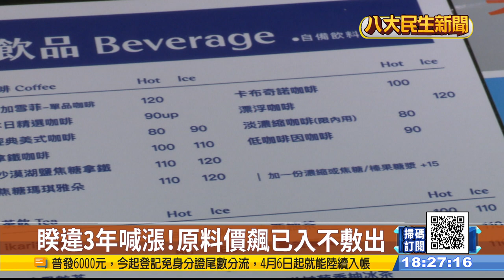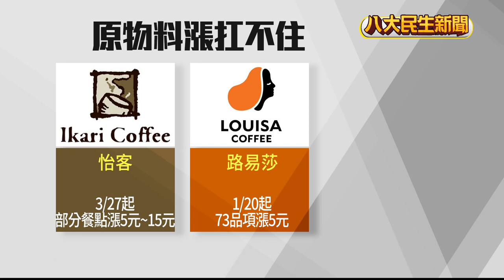怡客咖啡漲價 部分餐點調高5-15元 |【民生八方事】| 2023032706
繼路易莎在年初調漲售價後，怡客咖啡也宣布，從今(27日)開始，餐食類部份要調漲5到15元，業者坦言，主因就是原物料成本壓力太大，尤其是雞蛋和蔬菜就漲了超過4成，才會睽違三年再度調漲，而其他品牌，Cama.85度C.伯朗咖啡目前還沒有漲價計畫。